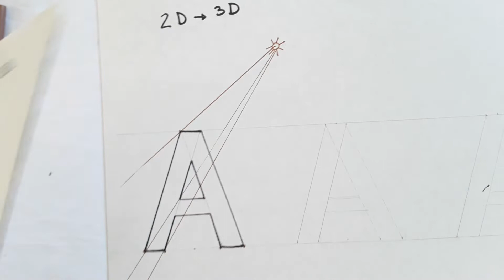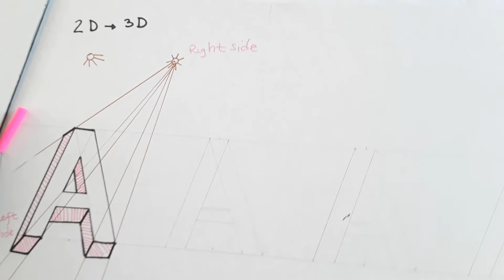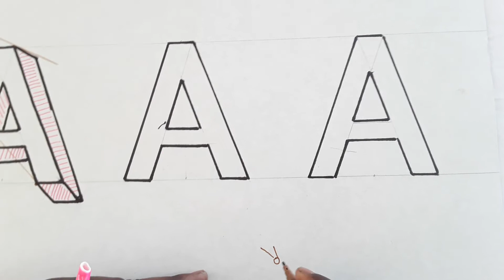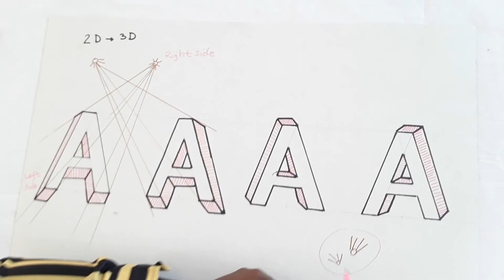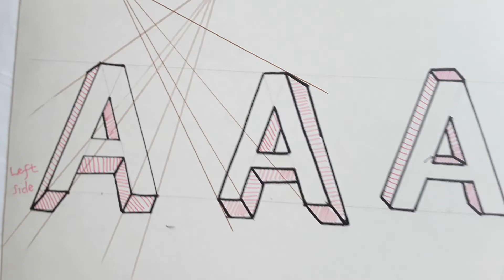HOW TO WRITE A in 3D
In this video we are going to shade how to write 3D letters
basing on different sources of light